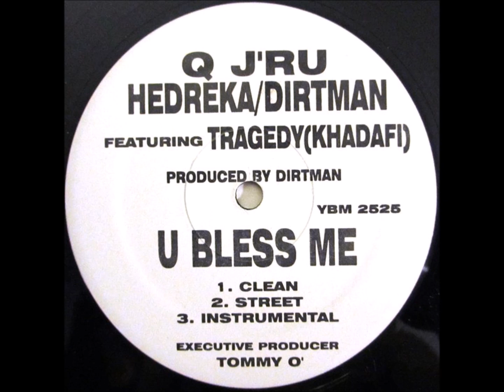Q J'Ru Ft Tragedy - U Bless Me